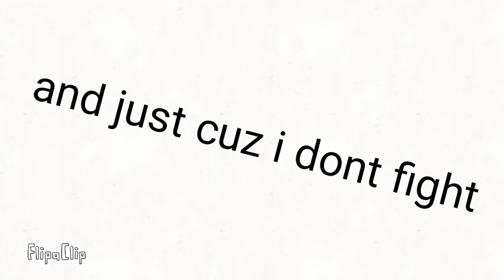Devils dont fly MEMe